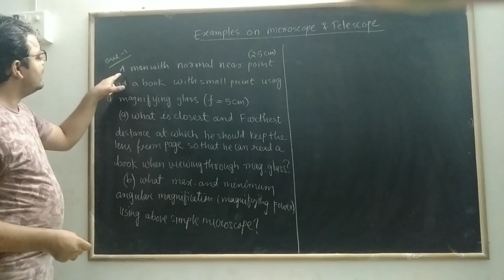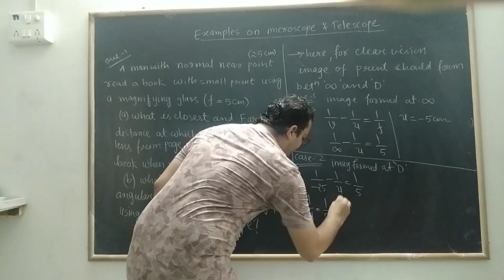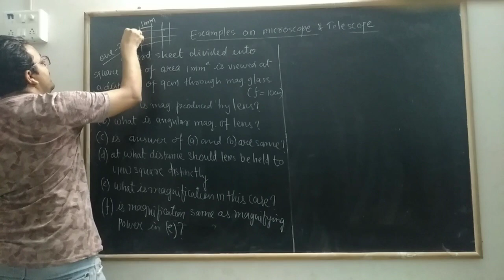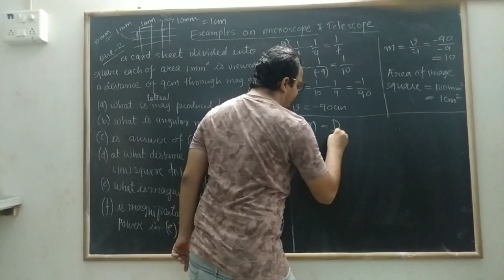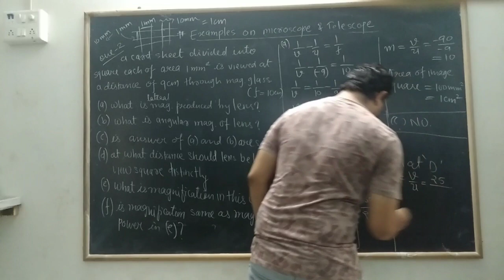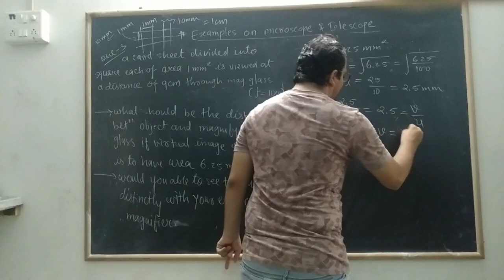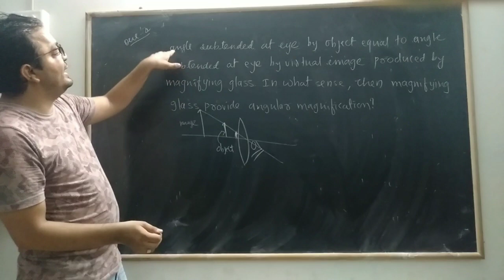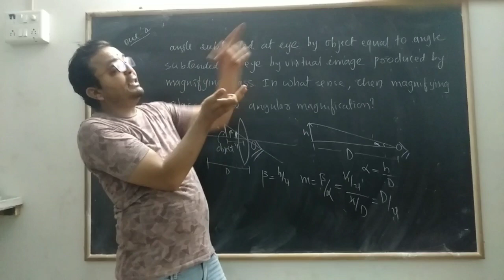Ray optics (lecture 22) Examples on optical instruments